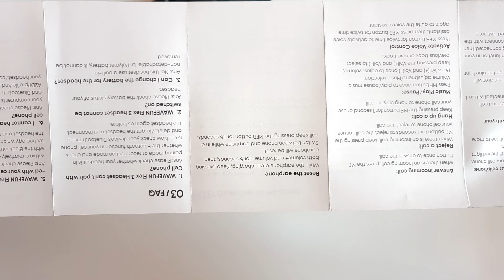Wavefun Flex 3 Bluetooth 5.0 Neckband Earphone Unboxing